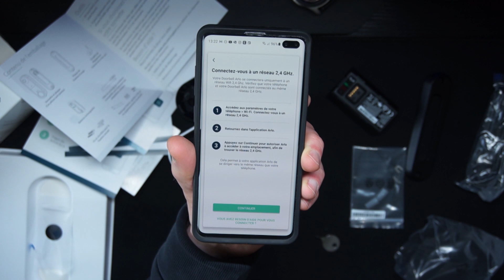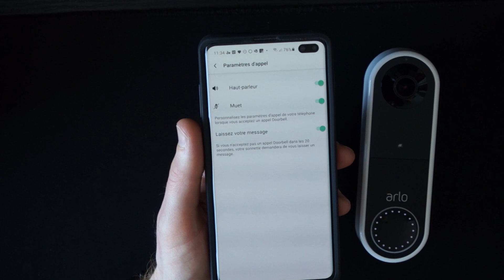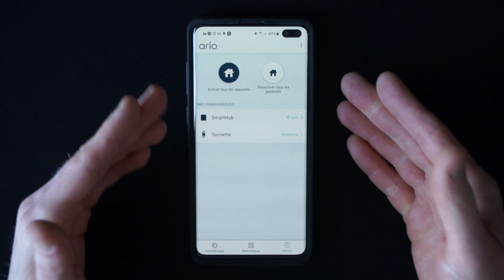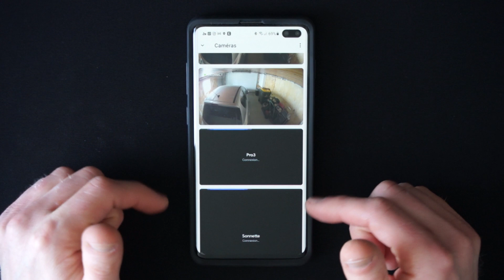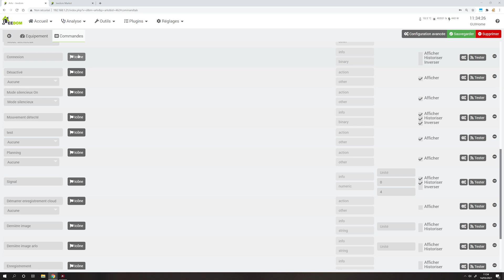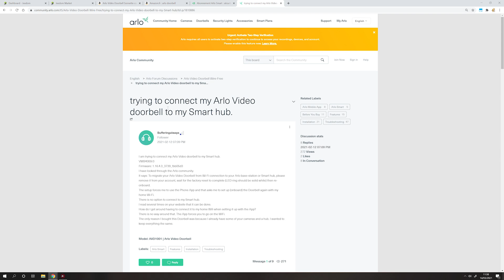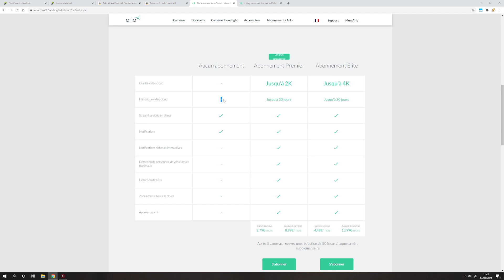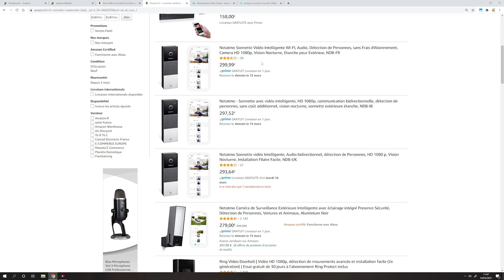Arlo Essential Video Doorbell Wire-Free 🔔 Ding-dong ! (2/2 Avis final)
Arlo Essential Video Doorbell Wire-Free

🔗 Les liens 🔗
►Arlo Video Doorbell 100% sans Fils (blanche)
►Arlo Video Doorbell 100% sans Fils (noire)
►Arlo Chime (Carillon AC1001-100PES)
►Arlo Sonnette audio (AAD1001-100PES)

►Arlo Video Doorbell filaire

►Arlo Pro 3 Floodlight

►Arlo Pro 3 (2 caméras) (blanc) (noir)
►Arlo Pro 3 (caméra additionnelle) (blanc) (noir)

►Arlo Ultra (1 caméra + Base)

►Arlo Pro 2 (1 caméra)
►Arlo Pro 2 (2 caméras)
►Arlo Pro 2 (3 caméras)
►Arlo Pro 2 (caméra additionnelle)

► Netatmo Caméra Extérieure Intelligente (Presence avec Sirène)
► Netatmo Caméra Extérieure Intelligente (Presence sans Sirène)

Pour les produits domotiques ...
Cherchez sur ma chaîne, tout est testé en vidéo :)

📱 Suivez moi ! 💻

📃 Sommaire 📃
00:00 Ding-dong !
00:20 Oui ça fait maintenant plus de 2 mois que la première partie du test est sortie !
00:45 N'hésitez pas à consulter cette précédente vidéo pour découvrir ce produit
01:06 Une finition blanc et noire, et une version toute noire
01:32 C'est une sonnette plutôt volumineuse mais construit dans les standards Arlo
02:09 La façade a une différence de nuances de noir, c'est bizarre !
02:45 On m'a fait beaucoup de retours sur cette sonnette, c'est étonnant, les gens l'aiment bien !
03:45 Un mode répondeur
05:10 Faites attention que l'application ne soit pas optimisée par votre smartphone (en hibernation)
05:35 Le mode carillon est compatible Google Assistant
05:44 Une produit bien conçu et facile d'utilisation
06:04 Qualité vidéo et sonore de jour, comme de nuit !
07:03 L'application mobile Android: une intégration partielle en mode Essential (hors base Arlo)
09:15 L'application mobile Android: l'autonomie et la détection de mouvements
10:34 L'intégration domotique: Alexa, Apple, Google ...
11:35 L'intégration Google Assistant / Google Home
12:50 L'intégration Jeedom
17:16 C'est un produit très autonome. Comme il est sur batterie, il a une petite latence. Mais la détection est instantanée
18:45 Pas d'intégration avec les bases et hub Arlo à la mi mars 2021 et aucune communication que cela va changer
20:43 Le prix de l'AVD2001: similaire à la compétition
21:35 Arlo pousse vraiment à la souscription d'un abonnement. Et c'est pénible !
24:13 La gamme Arlo autour des sonnettes et la compétition: Eufy, Netatmo, Ring ...
26:27 Je reste très déçu que cette sonnette ne s'intègre pas dans l'écosystème Arlo. Contrairement à la version filaire.
28:12 Sinon c'est un produit qui reste d'un très bon rapport qualité prix et qui semble bien conçu !